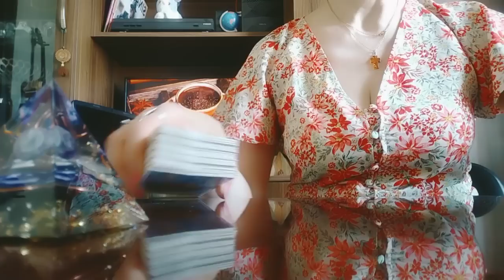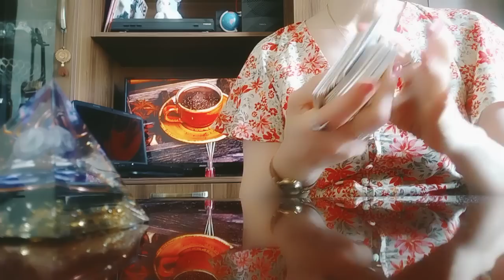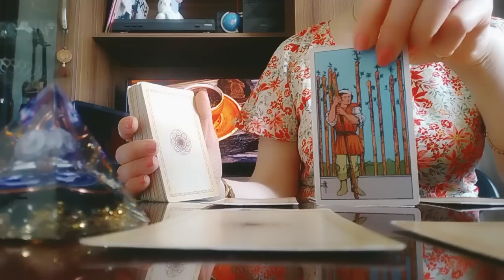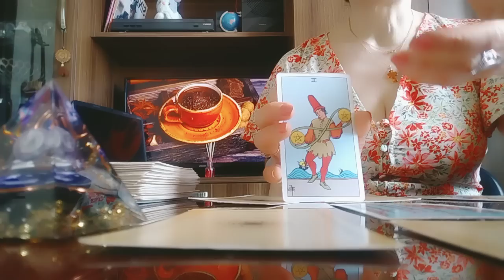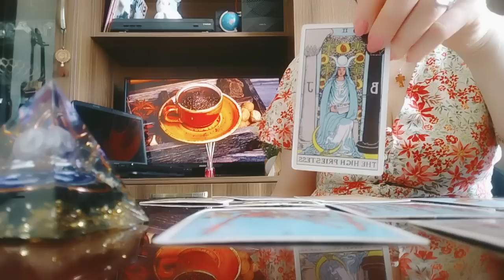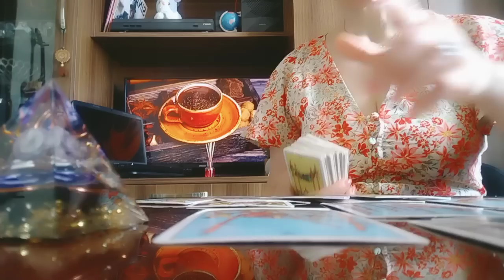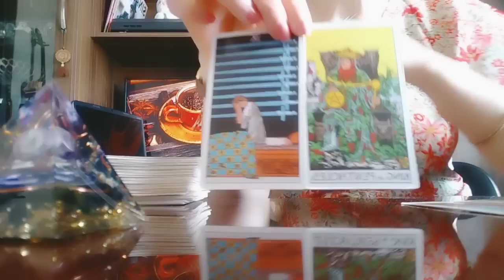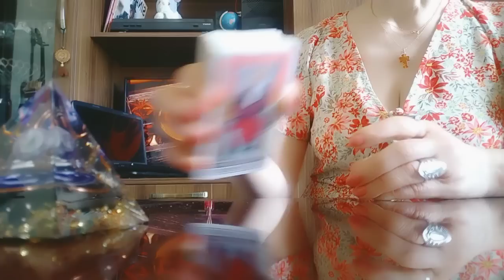რა გზას გადიხართ?/რის შეცვლას ცდილობთ? რა გსურთ?😚💫😘რას მოგიტანთ ეს ექსპერიმენტები?😚✨🌟👻